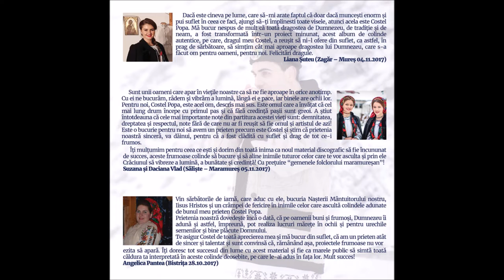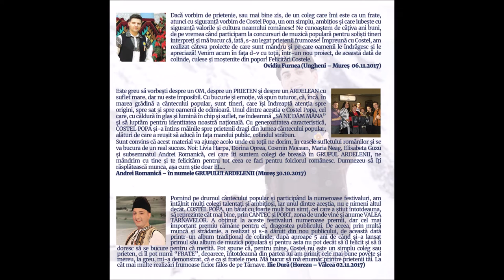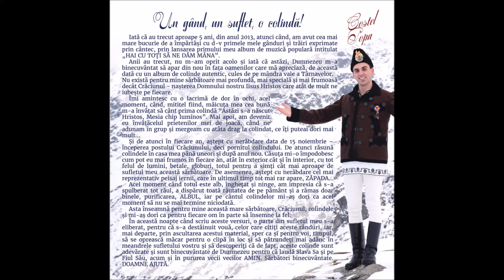05 Ce stea mândră luminată - Costel Popa (ALBUM COLINDE 2017)